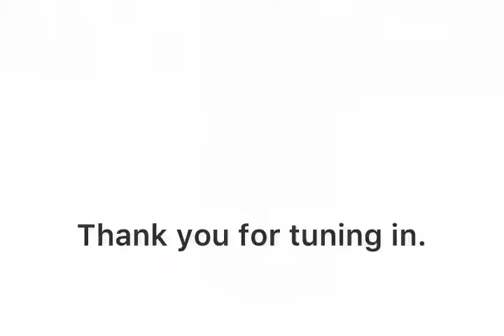Easy as One Two Three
Super fruits and spinach in a glass. So delicious!

Ingredients are:
Açai
Pineapple
Mango
Blueberries
Pear

Other ingredients are:
Ginger (root and or powder)
Cinnamon (power)
Nutmeg (ground)

To blend:
Coconut water (or your desired choice)

Blender used: Ninja Professional Blender but you can use any blender and get the same results. Sometimes it’s a matter of blending the ingredients a little bit longer. Even with the Ninja. For various consistencies use more or less fluid.

TIP - when using sweeter fruits you may want to consider a liquid that is less sweet. Or do half and half. I personally prefer coconut water when I’m not using homemade juice. I’ve also used rice milk with coconut water. So many options.